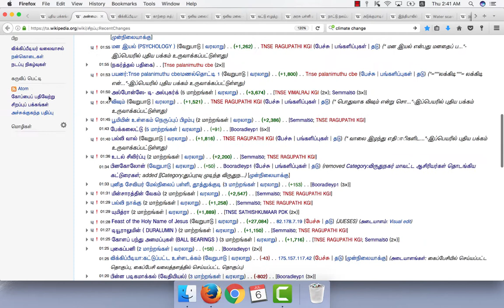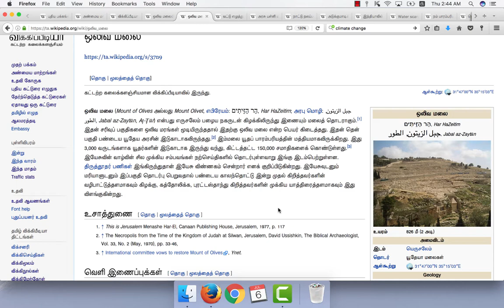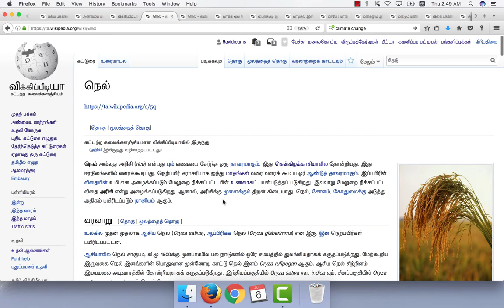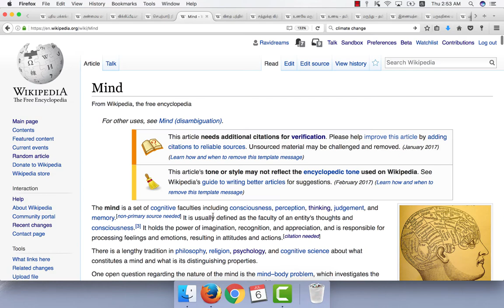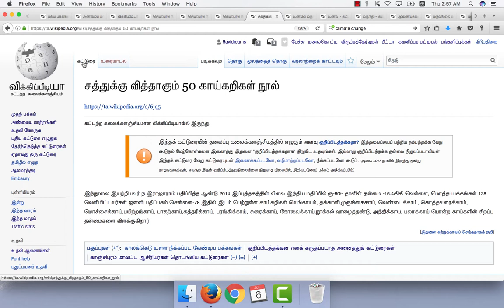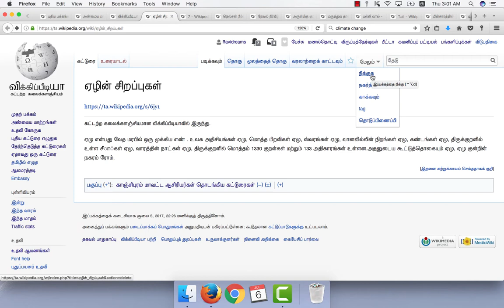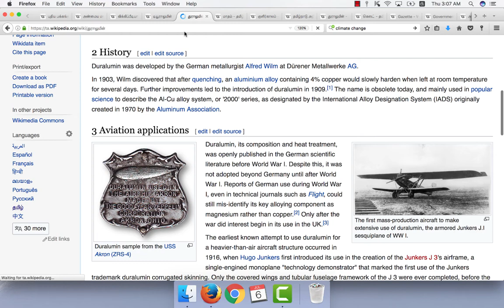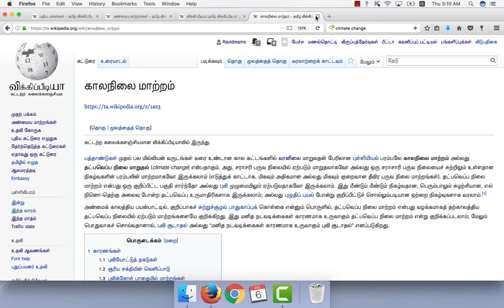விக்கிப்பீடியாவில் கட்டுரைகளை நீக்குவதற்கான காரணங்கள் என்னென்ன?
விக்கிப்பீடியாவில் கட்டுரைகளை நீக்குவதற்கான காரணங்கள் என்னென்ன என்பதை விளக்கும் படம்